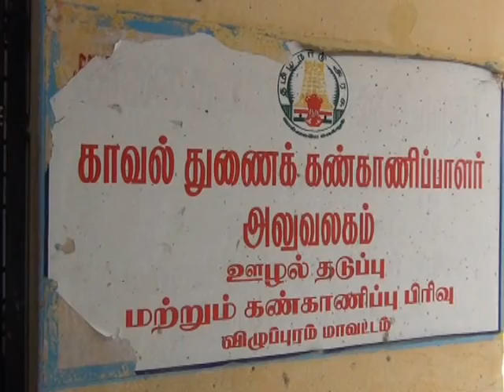VILLUPURAM... NURSE ARRESTED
A RURAL HEALTH NURSE ARRESTED FOR BRIBE